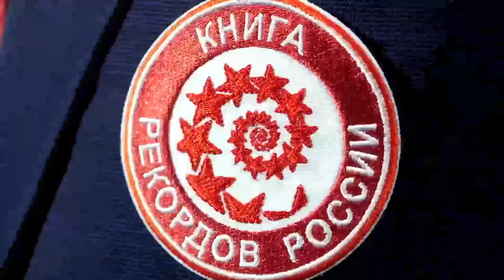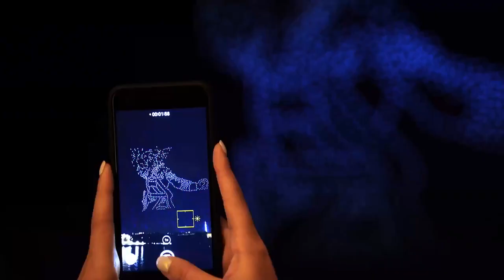2198 беспилотников в небе Санкт-Петербурга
Шоу проводила компания "Геоскан". Вероятно, это новый мировой рекорд по числу одновременно задействованных БЛА. Навигация дронов осуществлялась с помощью RTK. Беспилотники отечественные - "Геоскан Салют". Подробнее